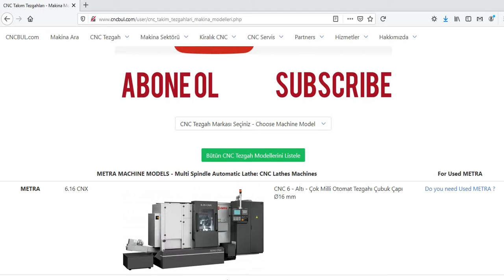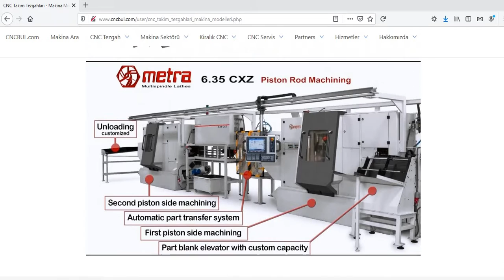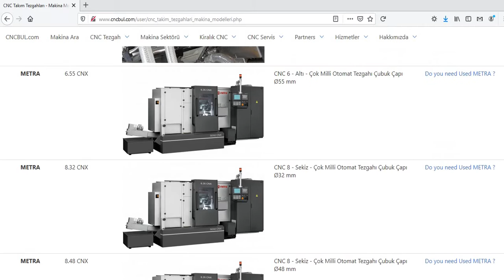METRA MACHINE MODELS (CNC Machine Tools)